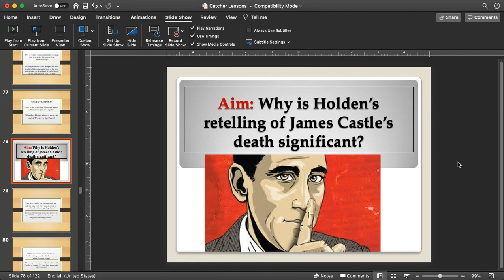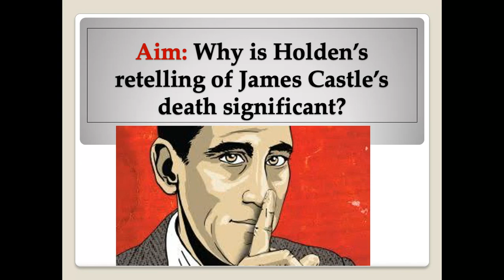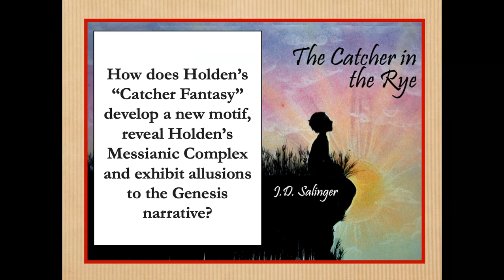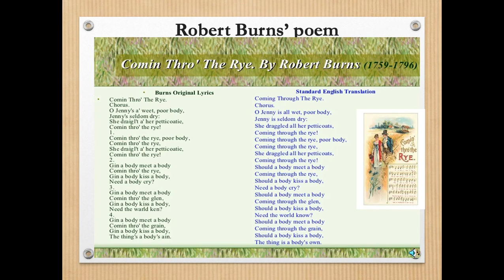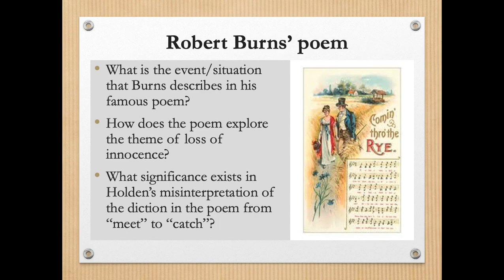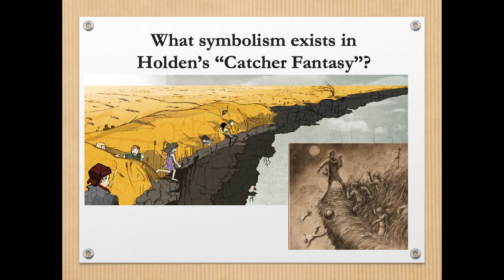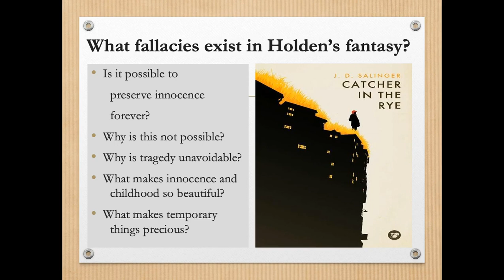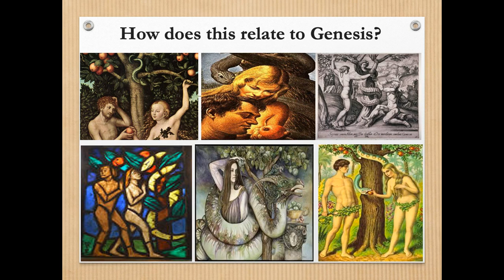Chapters 21 and 22 Lecture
- James Castle
- "falling" motif
- Catcher Fantasy
- Robert Burns poem
- Meaning of title
- Genesis allusion
- Holden's name dissection